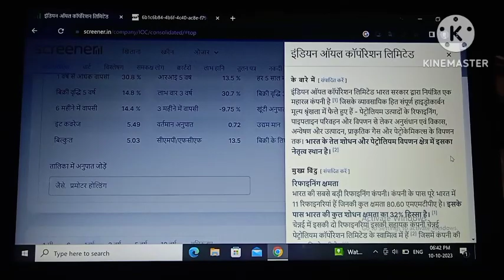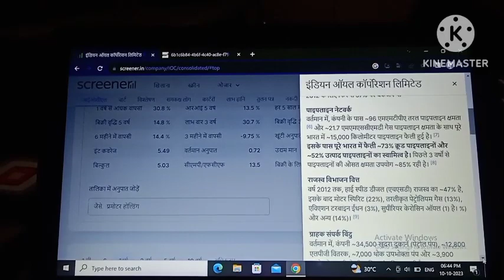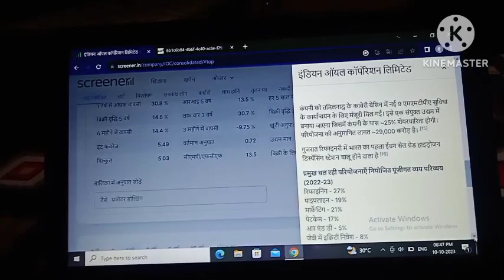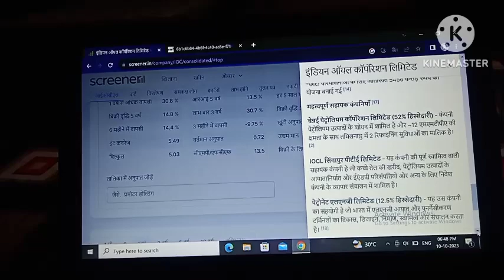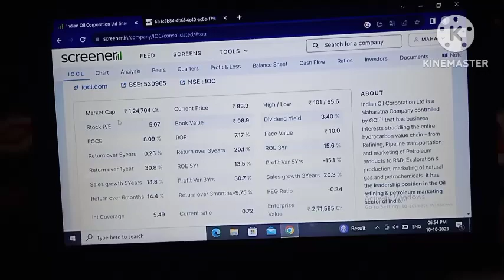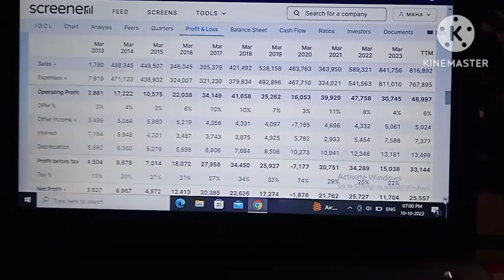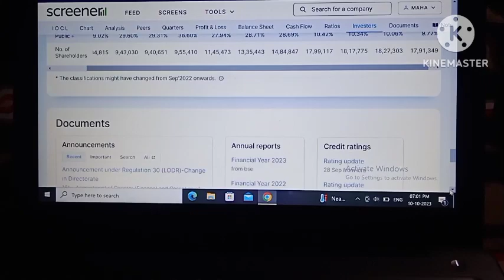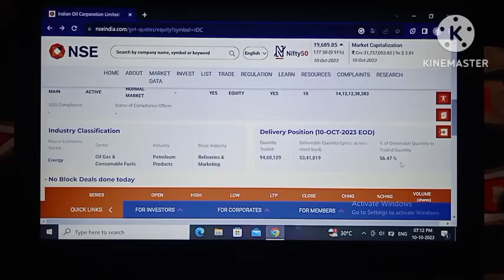IOC share price! IOC share price of the day!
IOC share price of the day!
today!
iocl recruitment 2023!
ioc dividend date 2023!
ioc share!
jocl latest news!
iocl!
ioc!
indian oil trade kaise
khele!
indian oil axis credit card!
indian oil trade!
indian oil hdfc credit card!
indian oil free petrol!
indian oil share latest
news!
indian oil reward points!
indian oil credit card!
indian oil corporation
limited recruitment 2023!
indian oil corporation
limited recruitment 2022!
indian oil corporation
limited recruitmet 2023
apply online!
indian oil corporation
limited share latest news!
indian oil corporation
limited share!
indian oil corporation
limited kya hota hai!
indian oil corporation
limited recruitment 2023
tamil! !
penny share;
today!
paise!
penny stocks!
2023!
penny stocks below 1
rupee!
penny stocks for long
term investment!
10 rupees!
stock market!
stock market for
beginners!
stock market ka
commando!
beginners!
share market!
share market me paise
kaise lagaye!
trending songs!
trending songs 2023!
trending reels!
trending thee viravathi!
trending!
trending ringtone!
trending reels editing!
trending shorts!
trading!
trading kaise kare in hindiN!
trading live!
trading techstreet!
trading app!
trading course!
trading psychology!
traders paradise live!
trade room!
trade with pranjal!
trade license online apply!
trade like berlin!
trader!
traders paradise!
trade timne with pranjal!
trade!
trade with nikhil!
nityankit12!

Your query:-
IOC share price!
today!
iocl recruitment 2023!
ioc share!
jocl latest news!
iocl!
ioc!
khele!
indian oil trade!
news!
indian oil corporation
limited recruitment 2023!
indian oil corporation
limited recruitment 2022!
indian oil corporation
limited recruitmet 2023
apply online!
indian oil corporation
indian oil corporation
limited share!
indian oil corporation
indian oil corporation
limited recruitment 2023
tamil!
indian oil corporation
limited salary!
indian oil corporation!
limited airtel payment
bank!
indian oil corporation
limited stock!
penny share;
today!
paise!
penny stocks!
2023!
rupee!
term investment!
10 rupees!
penny stocks for intraday
trading!
stock market!
stock market for
beginners!
stock market ka
commando!
beginners!
share market!
kaise lagaye!
trending songs!
trending songs 2023!
trending reels!
trending!
trending ringtone!
trending reels editing!
trending shorts!
trading!
trading live!
trading app!
trading course!
trading psychology!
traders paradise live!
trade room!
trade with pranjal!
trade like berlin!
trader!
traders paradise!
nityankit12!

khele
indian oil corporation
limited recruitment 2023
penny share
penny stocks
stock market
stock market for
beginners
share market basics for
beginners
share market
songs